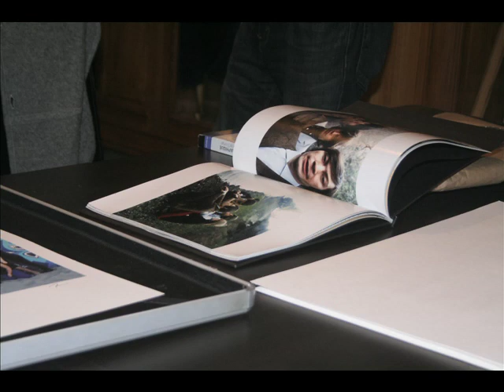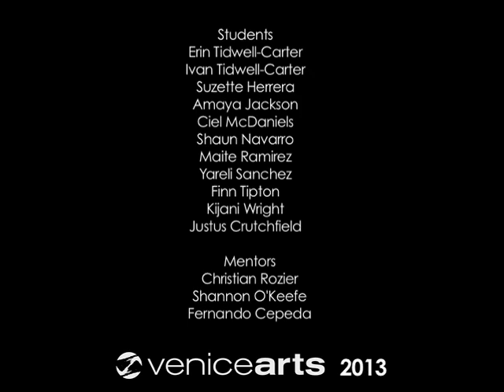Venice Arts visits legendary photographer Guy Webster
The students of Venice Arts' "Life Camera Action" class went to the studio of legendary photographer Guy Webster and interviewed him about his incredible career photographing icons such as Bob Dylan, Jim Morrison, and Jack Nicholson. This class visit was mentored by Christian Rozier, Fernando Cepeda, and Shannon O'Keefe